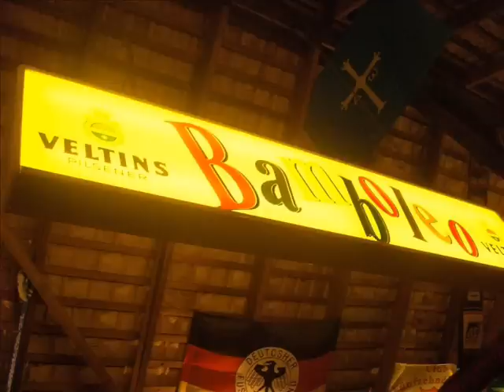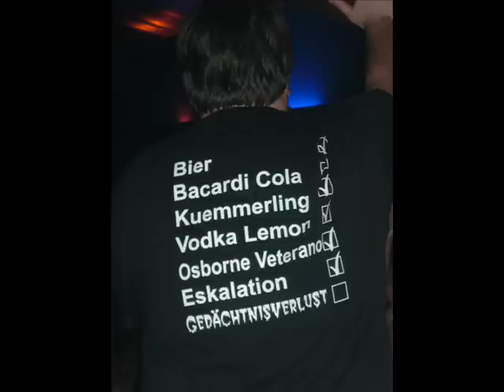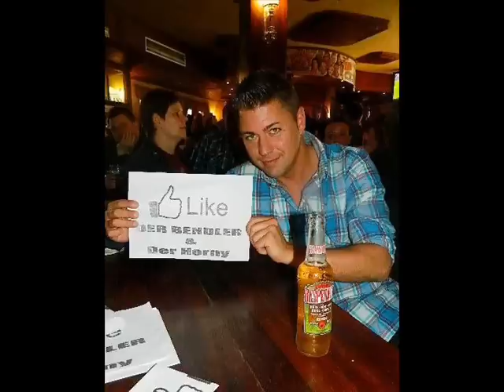der Bendler & der Horny - Bierkönig- Mallorca Opening 2013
Hallo Freunde, hier unser Fotovideo von unserem Sommerhit, Mallorca Mallorca. Danke an alle die dabei waren und danke für die tollen Fotos.